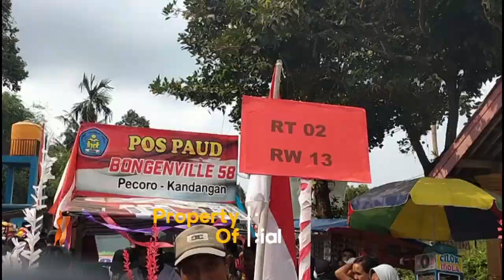Karnaval budaya dengan adat NYI RORO KIDUL